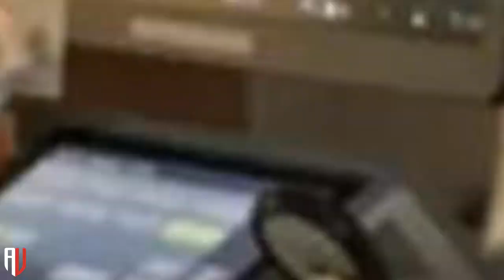Kylie Kelce's Candid Super Bowl Revelation 13 Days Before Her Due Date: 'Terribly Inconvenient!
Welcome to American Update's, your go-to channel for the latest and most exciting updates on American entertainment, pop culture, and celebrities! We bring you the hottest news and stories straight from the heart of Hollywood, keeping you informed about the ever-evolving world of American entertainment.

From breaking celebrity news to red carpet events, we've got you covered with all the buzz-worthy happenings in the American entertainment industry.

Get ready to dive into the glamorous world of American icons, as we bring you fascinating interviews, exclusive insights, and captivating stories that give you a peek into the lives of your favorite celebrities. Whether it's the latest movie releases, chart-topping hits, or the most-talked-about TV shows, American Update's has you covered.

Join our vibrant community of entertainment enthusiasts as we discuss and analyze the trends shaping American pop culture. Engage with fellow fans, share your opinions, and immerse yourself in the excitement that comes with being a part of the American entertainment scene.

So, if you're passionate about all things American entertainment, look no further than American Update's. Get ready to be entertained, informed, and inspired by all the amazing stories that America has to offer!

Welcome to American Update's, where the pulse of American entertainment beats!
106 and 106A, the fair use of a copyrighted work, including such use by reproduction in
Latest News
US News Headlines
Latest USA News
The New York Times
World News
usa today